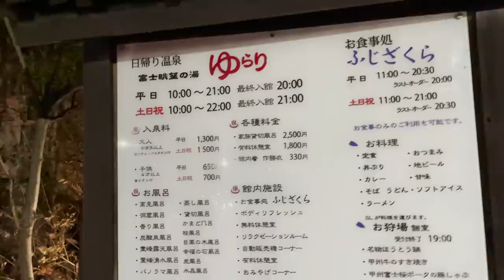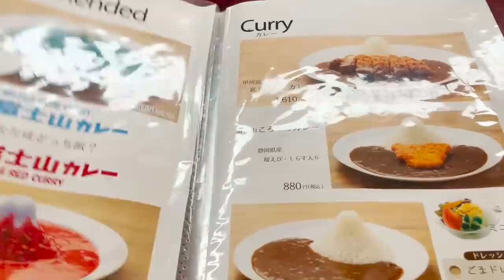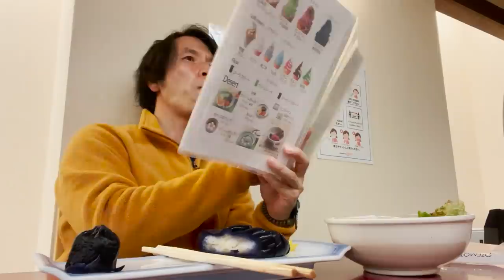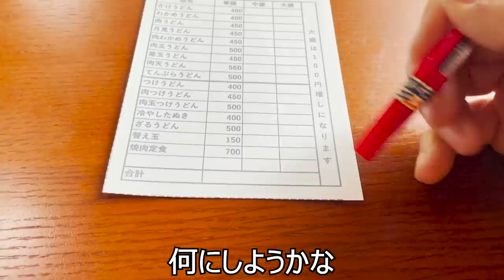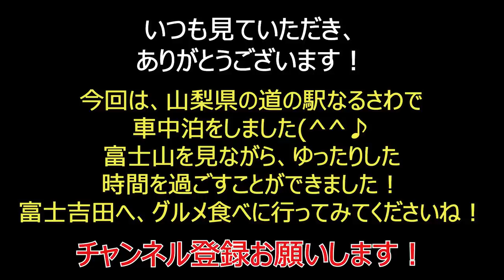【車中泊】バイト47才、道の駅「なるさわ」で車中泊69日目「一人飲み」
先日、道の駅「なるさわ」で69日目の車中泊をしてきました。その時の動画です。

・道の駅「なるさわ」
住所：〒401-0320 山梨県南都留郡鳴沢村鳴沢８５３２−６３

※一部の音楽で使用しています。